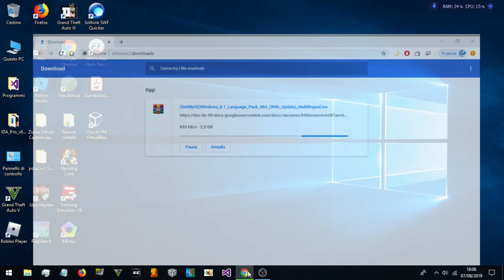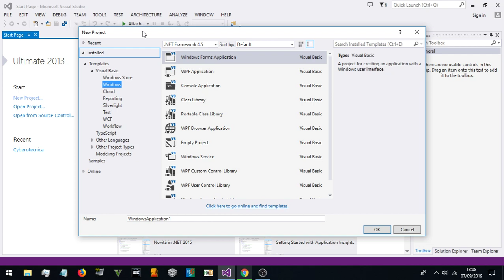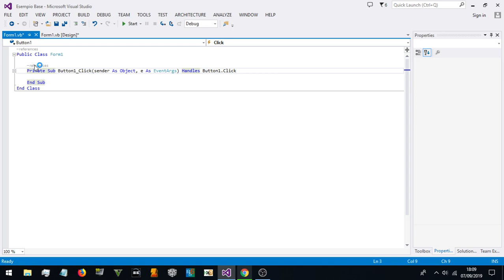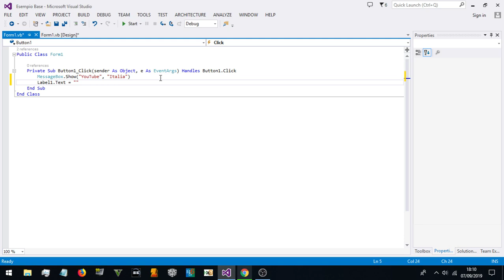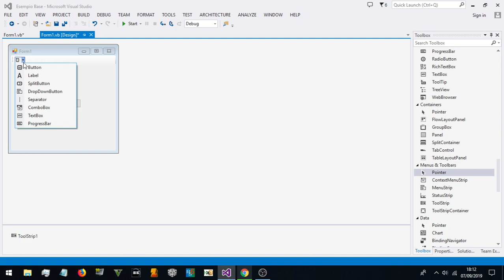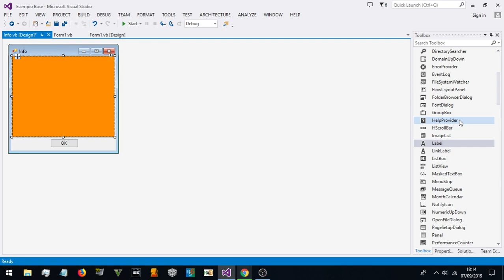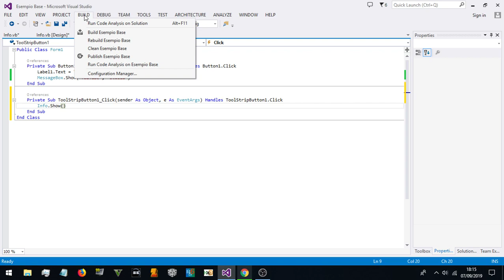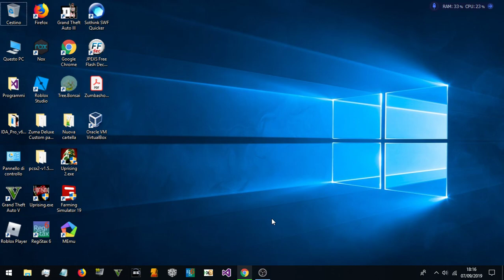Visual Studio | Come Creare Una App Su PC | Esempi Vari | ITA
Ecco come si fa a creare una App su PC! Al raggiungimento di 15 Mi piace, vi mostro la App che ho sviluppato io per PC (davvero)